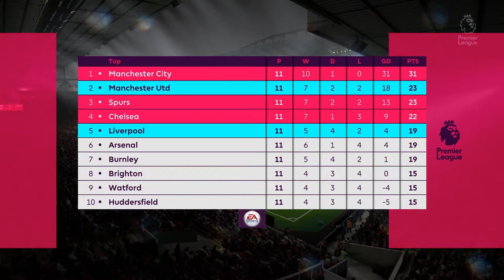PALL ON JÄTKUVALT ÜMMARGUNE (FIFA 18)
Egert näitab Andrile, mida uut pakub FIFA 18! Kas virtuaalse jalgpalli sõpradel on põhjust rõõmustada või võib sel aastal vutimängu vahele jätta?